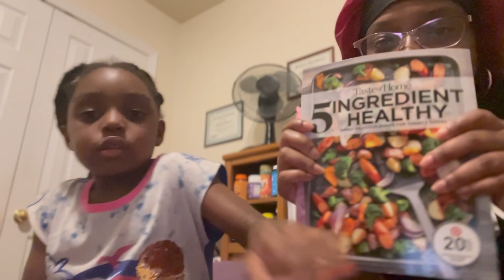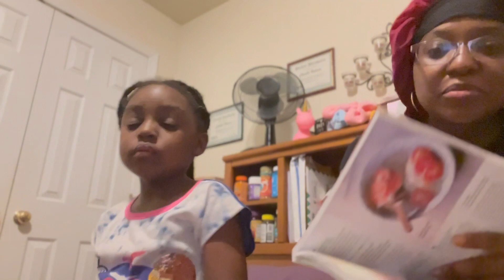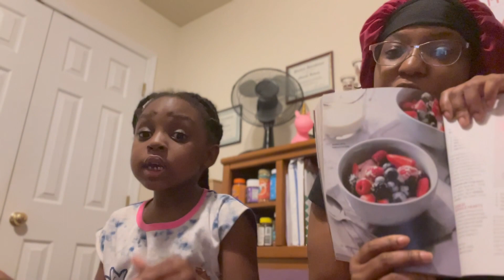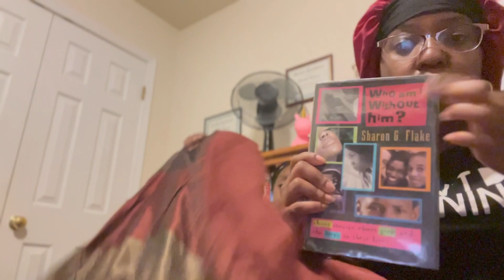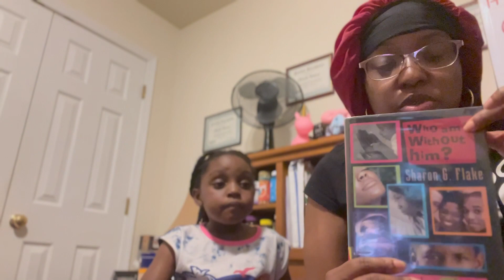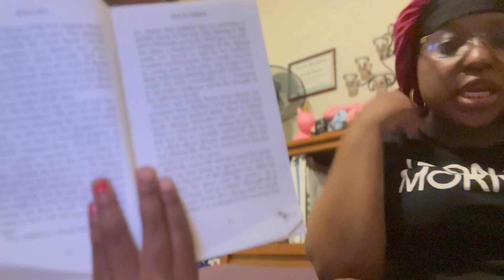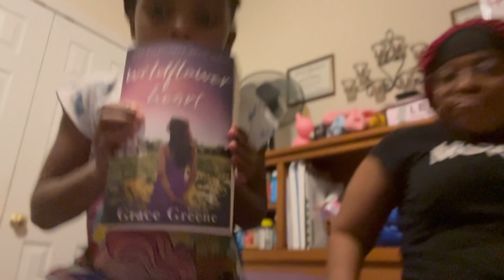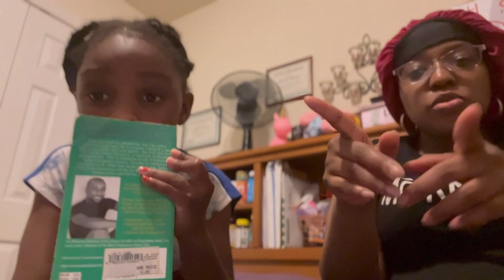I Can't Believe She Said This! Madison Spills Some Tea In This Juicy Video.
In this video, Madison takes over the channel she even spills some tea and we show you what books we like to read and madison tells you all about the cookout she went too and well we discuss how everyone in the house is getting sick.